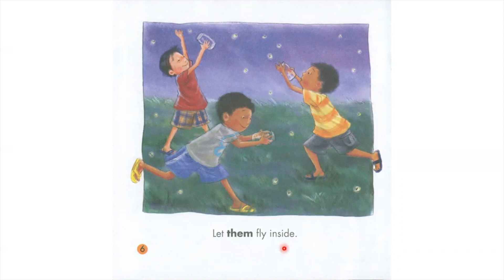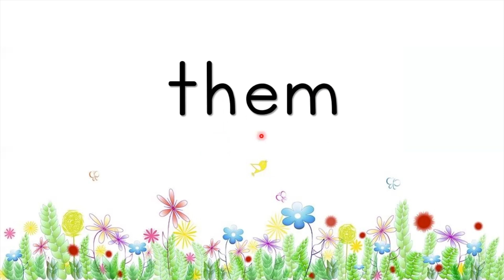Mrs. Kim Reads Catching Fireflies (A Season of Sight Words)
Mrs. Kim reads A Season of Sight Words - Catching Fireflies Book by Shannon Penney.
Here's a book about catching fireflies that contains sight words, such as "open" and "them." This is ideal for virtual learning and the classroom.

Sight Words:
- Open
- Them

Credit: A Season of Sight Words series by Shannon Penney
Ms. Kim would like to thank Shannon Penney for creating the A Season of Sight Words series.